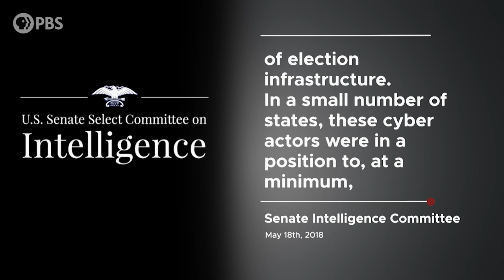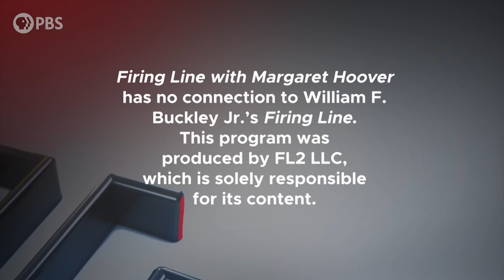Mark Warner | Full Episode 11.15.19 | Firing Line with Margaret Hoover | PBS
Sen. Intel Vice Chair Mark Warner (D-VA) discusses Russian election interference and how other adversaries have learned from their playbook heading into 2020. Warner talks about combating threats to voting systems and disinformation campaigns. He discusses his possible role as a juror in an impeachment trial, and says Russian spies spread the false claim that Ukraine meddled in the 2016 election.